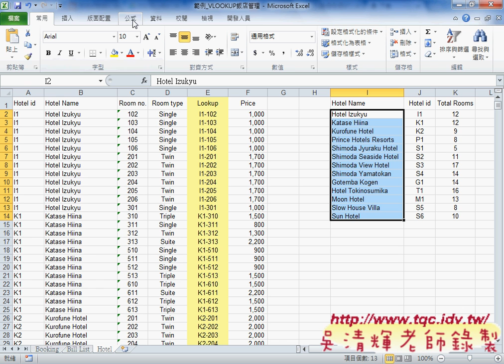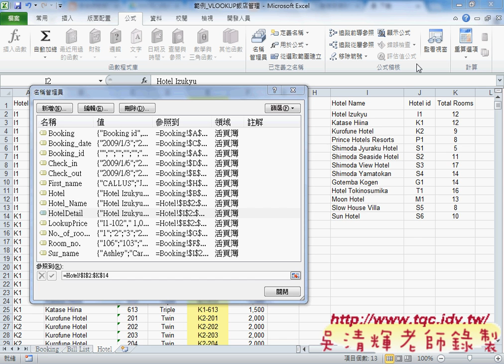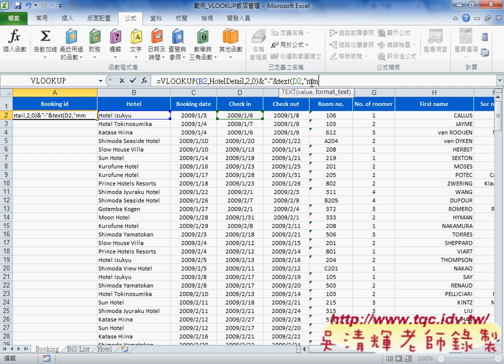06 解答 利用VLOOKUP產生編號EXCEL VBA雲端資料庫 吳老師1